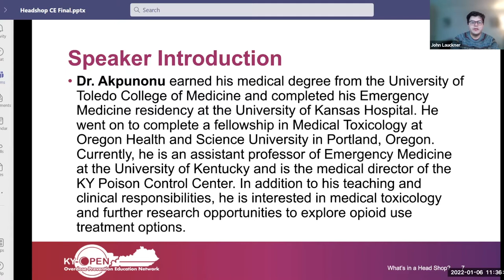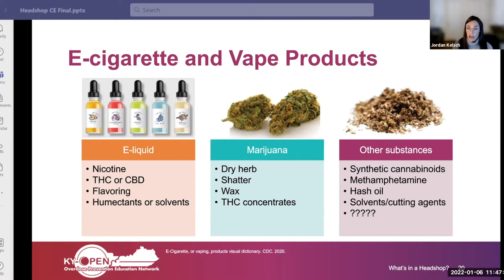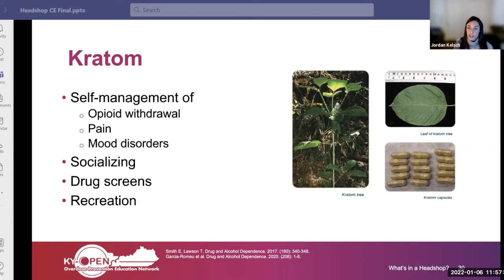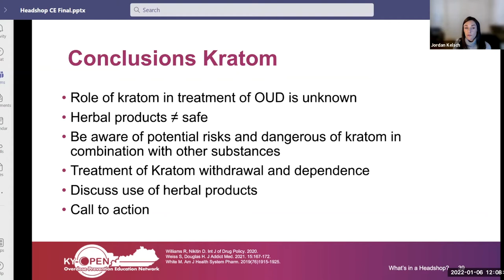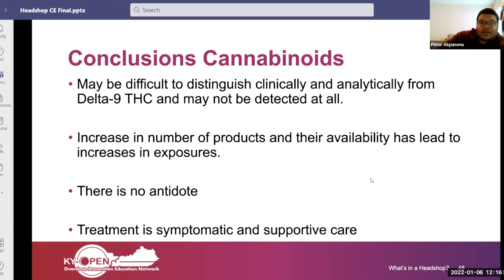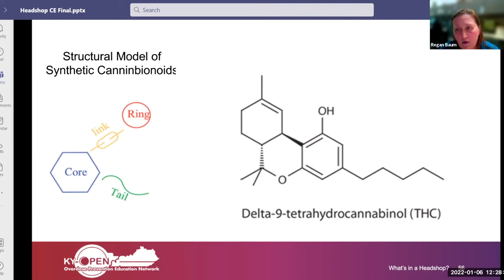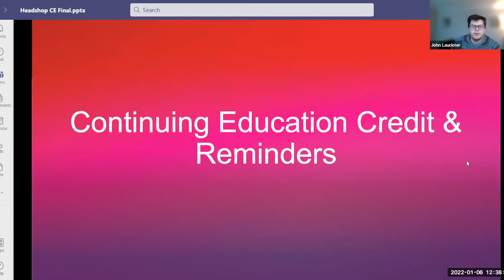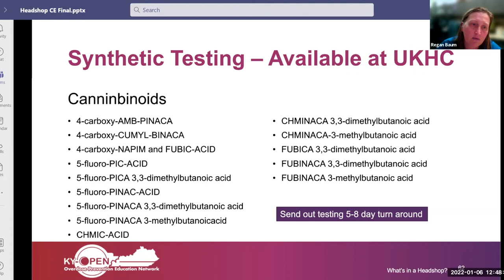KY-OPEN, January 6th: What's in a Headshop? Dr. Kelsch, Dr. Baum, and Dr. Akpunonu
KY-OPEN, January 6th, 2022- Jordan Kelsch, PharmD, MPH, Regan Baum, PharmD, BCCCP, and Peter Akpunonu, MD present on some of the common substances found in headshops and online. The presentation focuses on vaping products, kratom, cannabinoids, and synthetics.